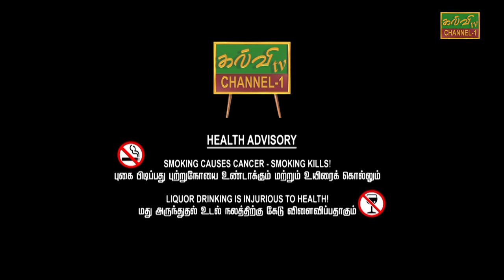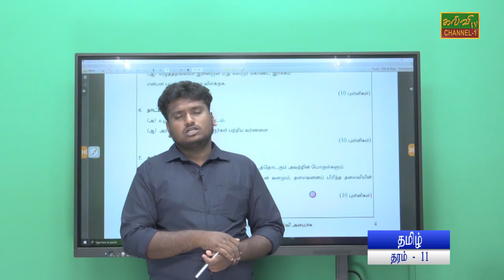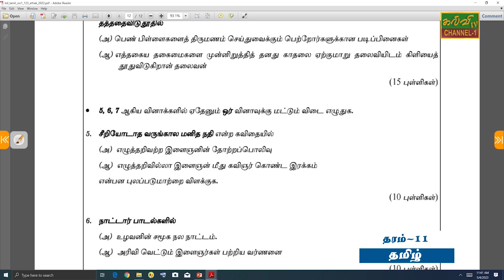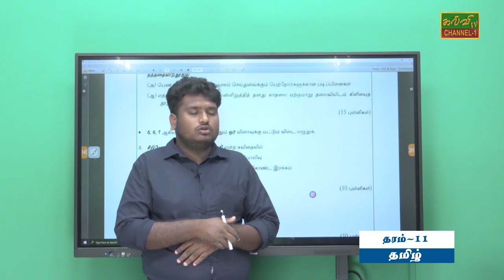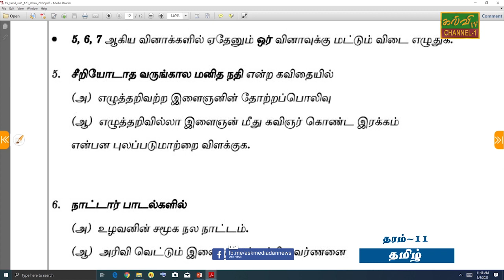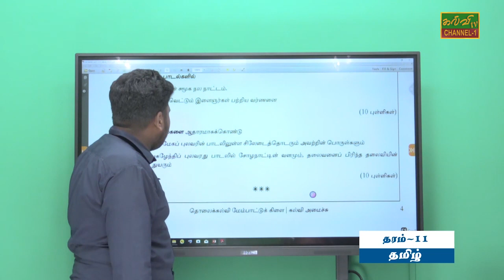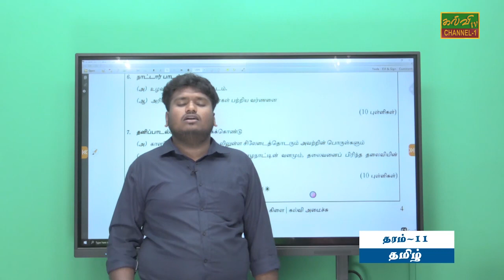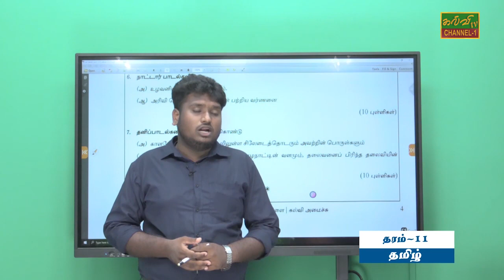தமிழ் | வினாக்கள் | Tamil | க.பொ.த.சாதாரணதரம் | 18.05.2023